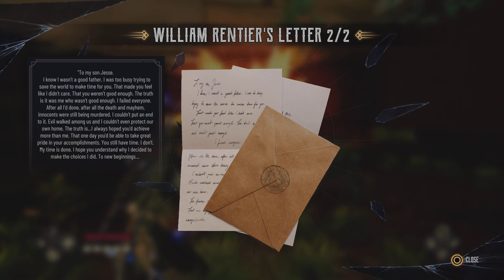Hitting the griddy on my father | Evil West - Part 8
The final tool has been acquired and my set is complete. Now its time to cause true carnage.